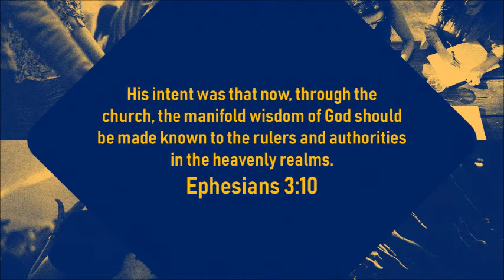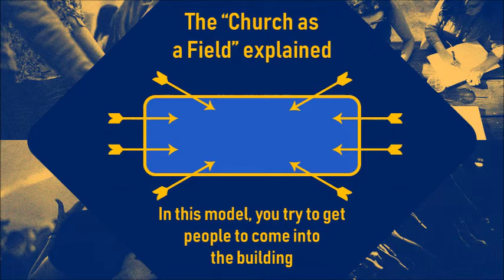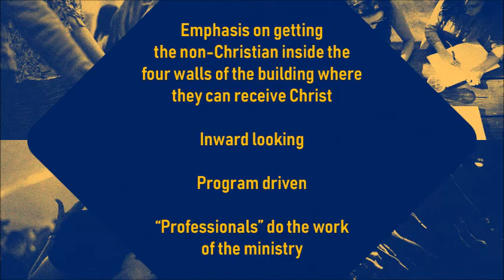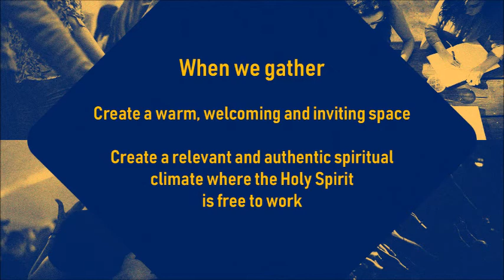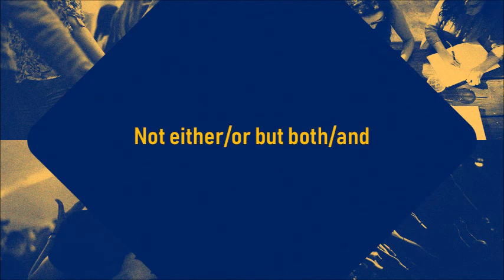Sunday January 12 Being Church The Church As A Field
Pastor Tom Continues the Being Church Series this week.